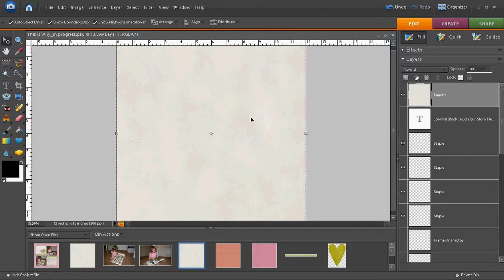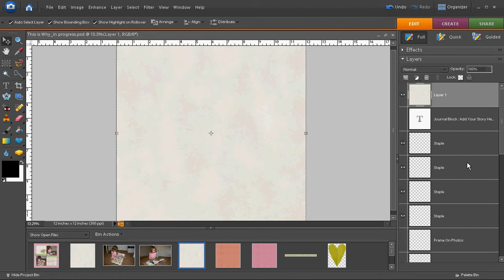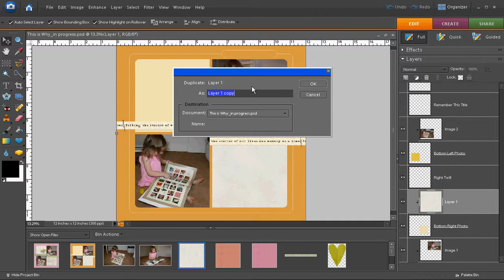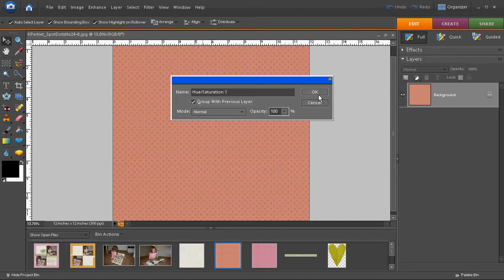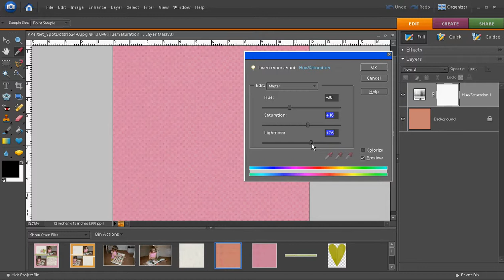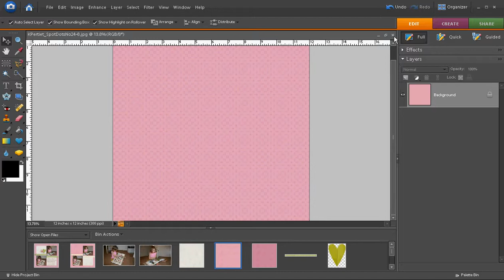Adding Papers to a Digital Scrapbook Page in Photoshop Elements 6.0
This is the fourth video in a series of tutorial videos guiding the beginning digital scrapbooker through the process of creating a basic digital scrapbook page using a digital template (designed by Ali Edwards) in Photoshop Elements 6.0. This video shows how to add digital patterned papers to the digital template.  See this blog post for more information and to view all of the videos